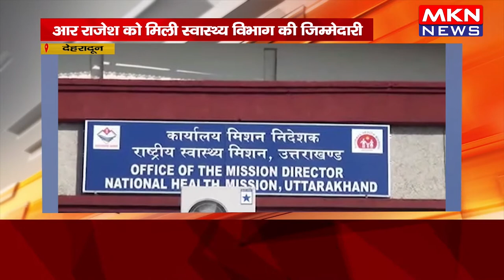देहरादून- आर राजेश को मिली स्वास्थ्य विभाग की जिम्मेदारी, स्वास्थ्य केंद्रों का किया निरीक्षण